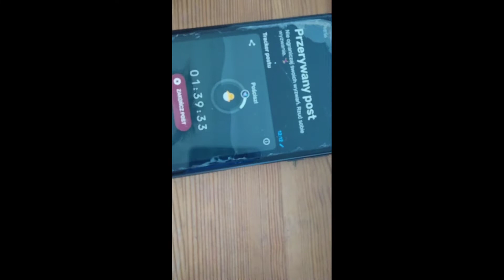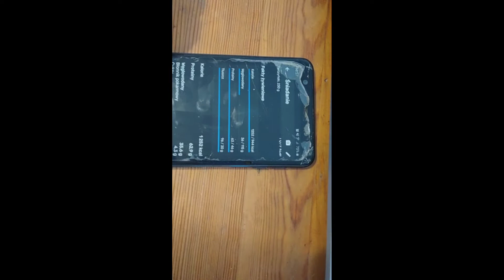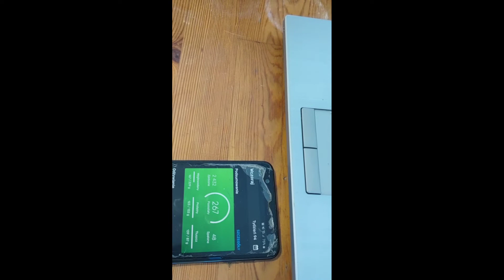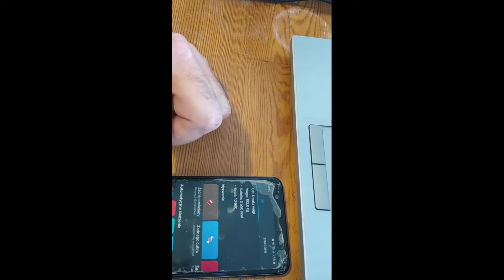Gruby chce być chudych....🤣😂🤣😂🤣😅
Rzut z aplikacji YAZO z której pilnuje kalorii

 Energię daje sklep Bodypak.pl z kodem
--- KRUSZYNA ---10% zniżki na razie😉 potem więcej!

Wspieraj na Patronite.pl!

Kalkulator ubezpieczeń Mubi.pl i zwrot 150zł!!

DZIEKI WIELKE ZA WSPARCIE!!!
Magda👊,Łukasz 👊, Agata👊,
Łukasz Zubkowicz👊,Andrzej 👊,Daniel👊,Sylwek 👊, Magdalena👊 , Krzysiek👊

Koszulki Gromda i Outlet zgłaszajcie  sięnna Instagramie do: @grabekjr

A z nami:

ZNANYTRENER.pl

Centrum Regeneracji i Fizjoterapii
Eliasz Zientara

Odżywki @bodypak.pl na kod KRUSZYNA 10% znizki🤩🤩🤩🤩